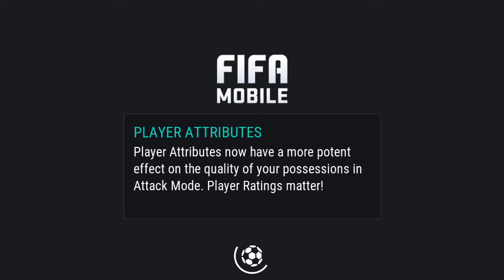I GOT 91 Rated Pjanic and 89 Rated Perrin! - Fifa Mobile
This is just unbelievable! This includes an gameplay as well. Thank you and peace!